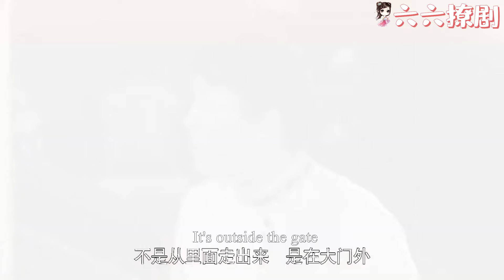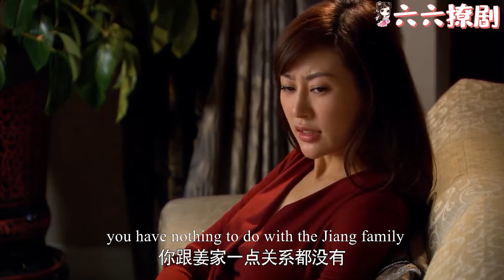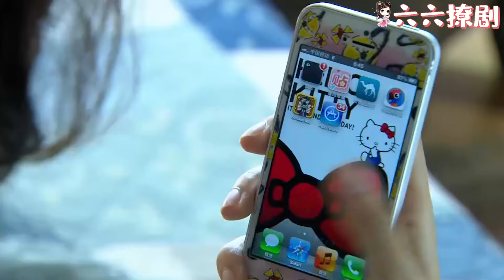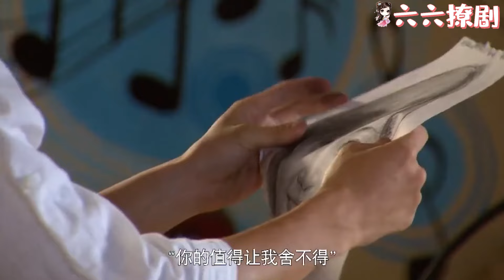【Full Movie】出軌丈夫搶走兒子，徹底觸碰妻子的底線，下秒妻子輕飄飄一句話讓他驚慌失措！chinesedrama